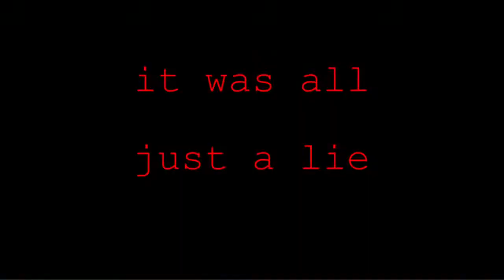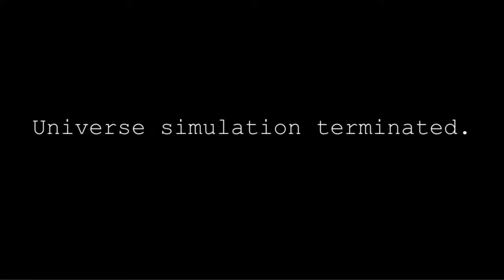Hellcat Montage! | Evades2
actually tried to kinda sync it this time
clips recorded in sandbox without godmode